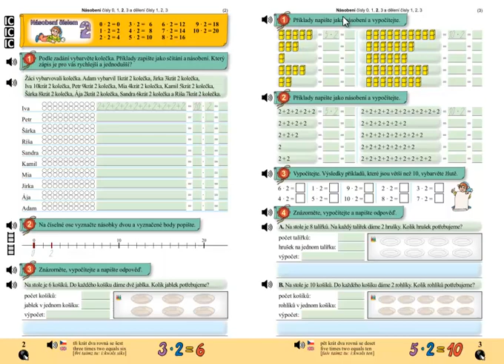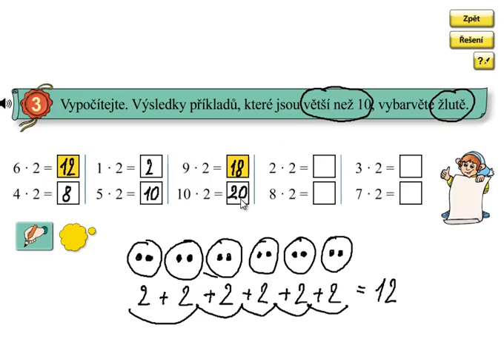Násobení 2; Matýskova matematika 6.díl, strana 3, cvičení 3